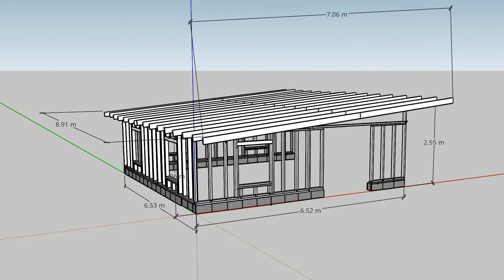Construir estructura de madera 2021 facil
Construir estructura de madera 2021 facil. En este video les vamos a mostrar la segunda parte de la construccion de nuestro taller de carptineria- los cimientos. el año pasado hicimos un video de la placa de concreto y en este video les vamos a mostrar la terminación de estos cimientos con unos bloques de concreto y varillas galvanizadas que nos daran la base para la estructura de madera que constuiremos.

En las proximas semanas iremos mostrandoles, paso a paso, como vamos construyendo las paredes, el techo y luego cada detalle del taller.

Si tienen cualquier duda o comentario por favor dejenlo en el espacio abajo para poderles contestar.

Musica